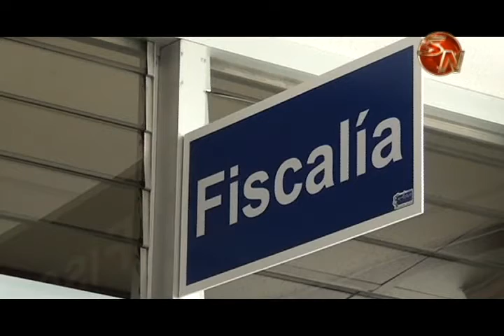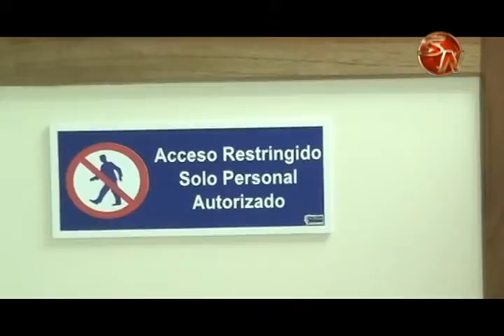Sospechoso de asaltar a una familia y violar a una mujer, irá tres meses a prisión preventiva